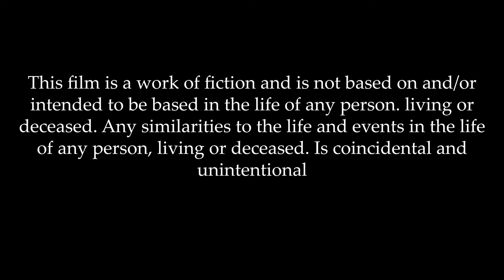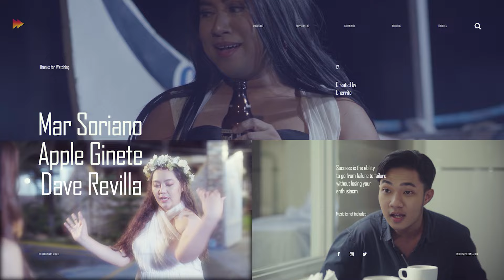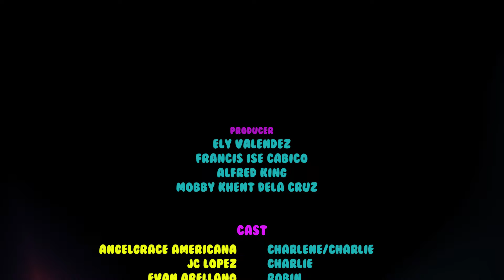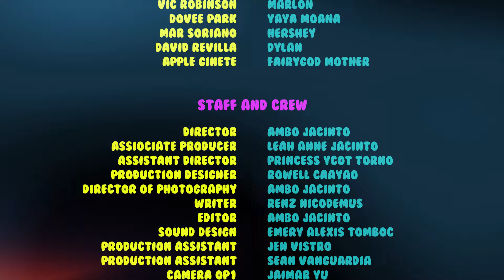My Freaky Love Story | Episode 2 1/2